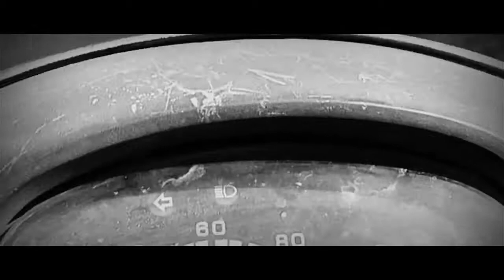30+ Dope poses || OUTDOOR PHOTOSHOOT || DOPE LOCATION || POSES FOR INSTAGRAM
YOUR ON BEST YOUTUBE CHANNEL IF YOU WANT TO EDIT YOUR PHOTOS IN LIGHTROOM||SNAPSEED||PICSART IF YOUR NEW TO MY CHANNEL DON'T FORGOT TO SUBSCRIBE AND PRESS THE BELL ICON AND COMMENTS

TO WATCH MY PREVIOUS VIDEOS CLICK ON THE BELOW LINKS GIVEN BELOW

So now the link Given below video are Mobil photography tips and tricks photography to NEXT LEVEL 🔥🔥🔥🔥

Thank u for watching my video and if you're still not subscribed my channel means subscribe now and never forget to press the bell icon and like and share the video

    ❤️❤️❤️ THANK   u from king Editzz ❤️❤️❤️